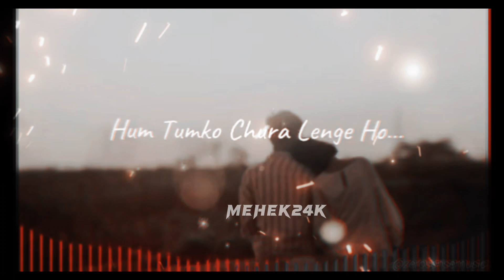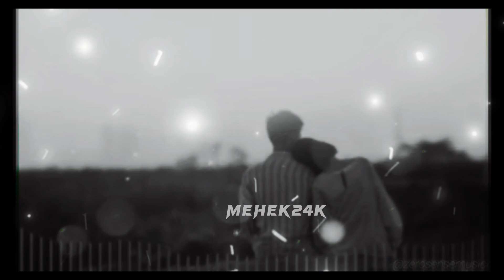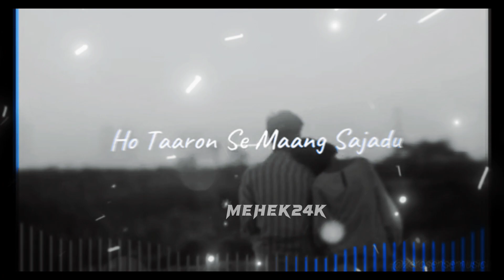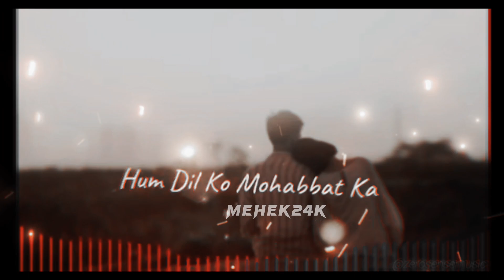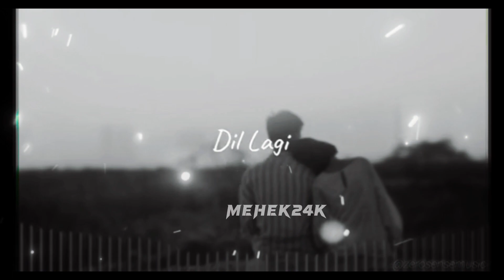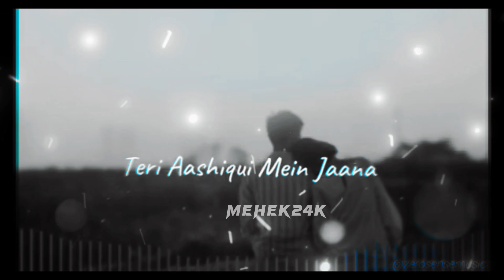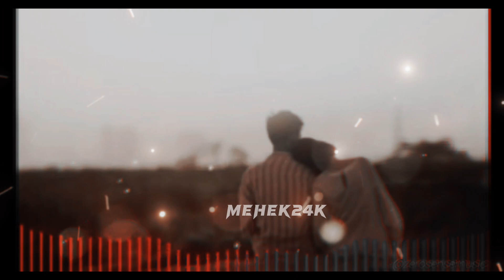Hum tumko nigha wo mai lofi song mehek24k